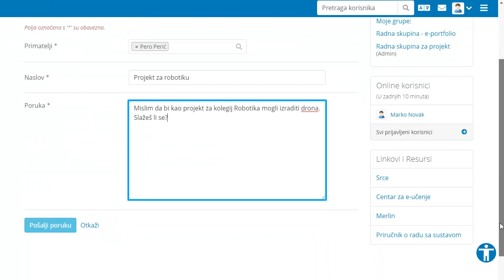12. Komunikacija poruke